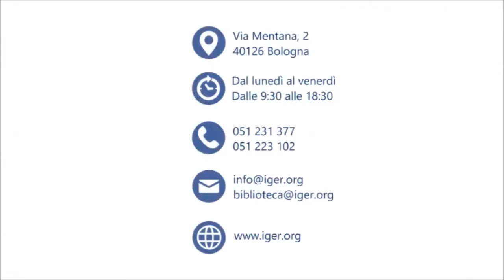La crisi maschera una rivoluzione finanziaria [Carlo Galli ]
La crisi usata come maschera per una rivoluzione finanziaria [Carlo Galli ]

L Italia nn possiede in se nessuna forza che desideri portarla fuori da questa finta crisi verso qualcosa di nuovo.?